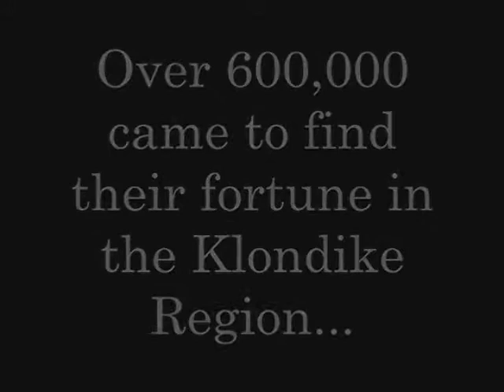Klondike Goldrush Educational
A short film compiled by three amazing people and a genius director. THE MUSIC AND SOUNDTRACKS BELONG STRICTLY TO THEIR OWNERS AND I HAVE NO LEGAL RIGHTS TO THEM.